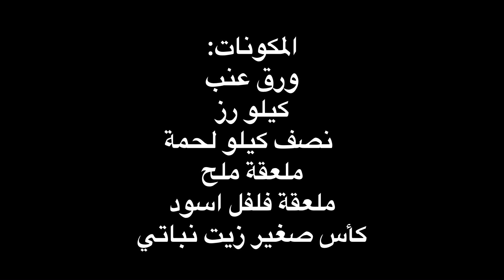ورق عنب حامض ولذيذ الوصفة الأسهل والأصلية عنا هون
الشيف بتول لها خبرة أكثر من 20 عاما في المطبخ الشامي لأي استفسار حاكونا بالتعليقات 👇